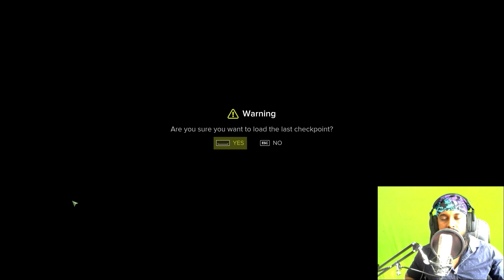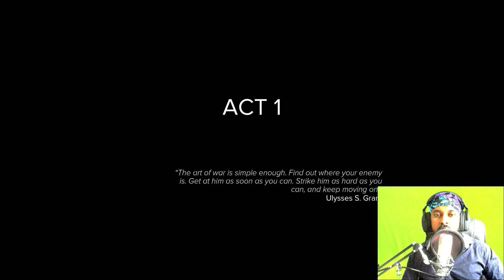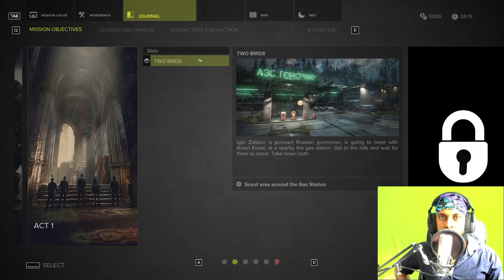Sniper ghost warrior 3 | #03 |‍ යාලුවා බේරගැනිමේ | Jontysl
★ Channel Dragon membership ගන්න හැටි,
යට ලින්ක් එකට vpn එකක් දාලා යන්න. ඔයාලා කැමති පැකේජ් එක තෝරලා join දෙන්න.

★★★ DRAGON MEMBERSHIPS ★★★

♦ Level 1 Dragon - $0.99
     • විශේෂ සිද්දි කලින් දැනගන්න

♦ Level 2 Dragons- $4.99
     • Level 1 Dragon ලට ලැබෙන වාසි ලැබෙනවා
     • මම දාන්න ඉන්න සමහරක්  Videos අනිත් අයට කලින් බලන්න පුලුවන්
        වෙන විදිහට acess දෙනවා.

♦ Level 3 Dragons- $24.99
     • Level 1 2 Dragons ලට ලැබෙන වාසි ලැබෙනවා
     • GTA 5 Dares | Experiments | මිලියනපති Videos කලින් බලන්න
         පුලුවන් විදිහට acess දෙනවා
     • Video අවසානයේ ( end screen එකේ ) Channel එකේ Link දානවා.
     • Video අවසානයේ ( end screen එකේ ) ඔයාගේ Channel එකේ ඔයා
         කැමති Video එකක් දානවා.

♦ Super Dragon - $99.99
     • Level 1 2 3 Dragon ලට ලැබෙන වාසිත් ලැබෙනවා,
     • GTA 5 Crossover මගේ Epi එක කලින් බලන්න පුලුවන් විදිහට
        acess දෙනවා
     • ඊට අමතරව හැම Video එකක්ම පටන් ගද්දි සහා වීඩියෝ එක මැදදි සහා
        අවසානයේ ( end screen එකේ ) Channel එකේ නම දානවා.
     • Livestream ( Youtube and Facebook ) කරන අතරතුර ඔයාගේ
        Channel Image එක දාලා Shoutouts එකක් දෙනවා

☑️   5000
☑️ 10000
☑️ 20000
☑️ 30000
☑️ 40000
🔲 50000

★ Live Stream වලදි Loyalty point පාවිච්චි කරන හැටි,

!redeem  කියලා ගහලා හිස්තැනක් තියලා මේ කොඩ් වලින් එකක් ටයිප් කරන්න.

jontynoobs    = 100  points   උදාහරන- !redeem jontynoobs
iampro           =   50   points   උදාහරන- !redeem iampro
kohomada     =   50  points    උදාහරන- !redeem kohomada
disconnect    =  500 points    උදාහරන- !redeem disconnect

එතකොට ඔයාගෙ points වලින් කැපිලා ඒක ලයිව් එකෙ වැටෙනවා.
පොයින්ට් වැඩි වෙන්නෙ ලයිව් එක බලන වෙලාව අනුව.
තව
මෙම්බර් කෙනෙක් උනාම 700ක්, ඩොනේශන් එකකට 400 ගානෙ පොයින්ට් එඩ් වෙනවා.

ඔයාට Points කොච්චරක් තියෙනවද කියලා බලන්න, chat එකේ  type කරන්න = !points

★★★ SOCIAL MEDIAS ★★★

Everything :- ULTRA
Resolution :- 1920x1080

GPU:- Asus Geforce GTX 1070 Strix 8GB GDDR5
RAM :- HyperX Predator 12GB DDR4 @ 3000 MHz
MotherBoard :- MSI B150A
OS:- Windows 10 (64BIT)
© I do not own all the material I'm posting on my channel.